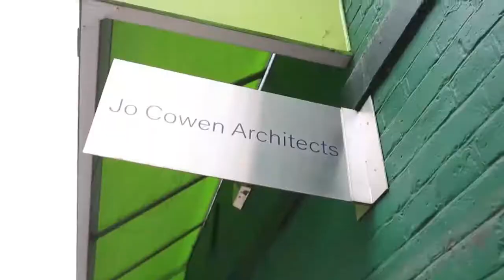298: Alternative Practice Models and the Recession-proof Firm with Jo Cowen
Wow, what an episode this week as Business of Architecture UK host Rion Willard speaks with the phenomenal entrepreneurial force that is Jo Cowen, co-founder, and director of Jo Cowen architects.

Jo’s story, her business expertise, and acumen is massively impressive. From a 2 person practice in her loft to a 40 person strong practice on the King’s Road working on multi-million pound developments, Jo shares her accomplishments, business strategies and mindsets behind her success in this interview.

In this episode, you will discover how Jo:

Uses an innovative business model to recession-proof her practice
Won multi-million projects as a small practice
Has developers call on her first with their best sites

Carpe Diem!